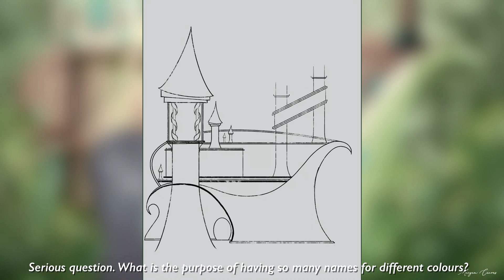Fairy Castle ~ Procreate painting time-lapse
Wassssssuppp! Here’s a castle painting done on procreate. Hope you enjoy. Decided not to put any music during the time-lapse to give a calm relaxing atmosphere to match the art. Just don’t get too comfortable... I’d appreciate it if you watch the video. Just kidding take a catnap if that’s what you want, what you really really want... i wanna, I wanna, I wanna, I wanna.

Here’s a link to lots of free brushes on the Procreate website. None of them belong to me btw: